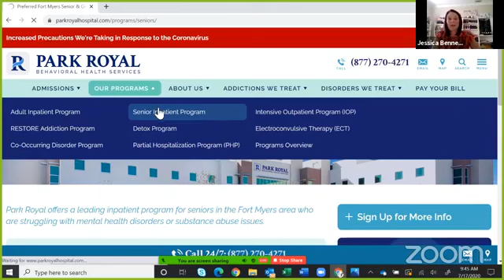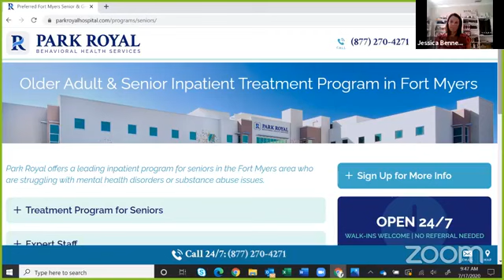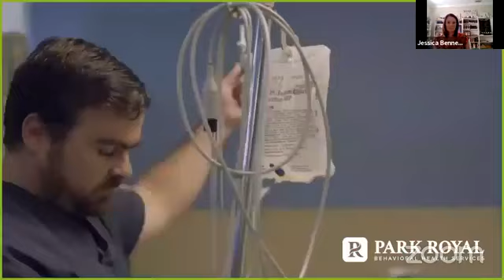Park Royal Hospital on behavioral health services!